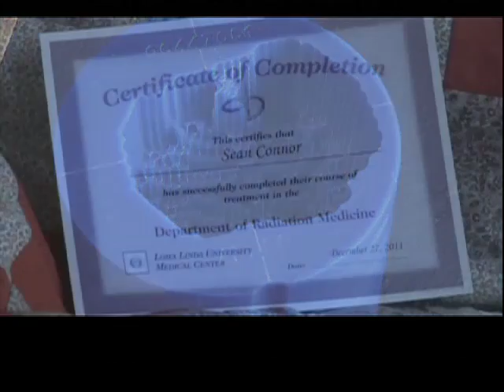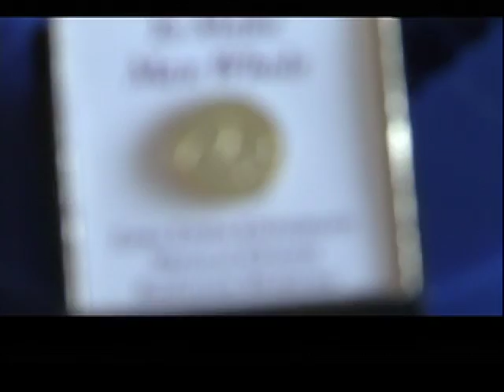Sean Connor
News Photographer Sean Connor battles a rare form of bone cancer